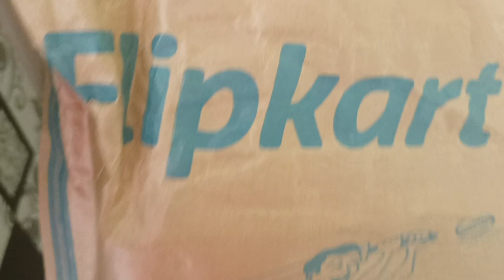maine online kya mangwaya ??? mujhe return kyu karna pada😱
maine online kya mangwaya ??? mujhe return kyu karna pada😱 vlog youtube ‎@richamehrashorts maine krishna janmashtami kaise manai ?
छत्तीसगढ़ में कमरछट की पूजा कैसे और क्यों की जाती हैं ?
rakshabandhan celebration with family 🥰🥰 !!
humari balcony ka to look hi change ho gya 😍😍😍 dailyvlog youtube vlog ‎@richamehrashorts
sawan ke aakhiri somvar me mahadev ji k darshan 🙏🙏🙏
mera vlog daily kyu nhi aata🤔 !!! vlog dailyvlog ‎@richamehrashorts  ‎@richeshmehravlogs
aaj khayenge malai kofte ki sabji 🤤🤤🤤 vlog couplegoals youtube @richamehrashorts
D Mart shopping vlog 🔥🔥!! DURG ka shanivar market !! ‎@richamehrashorts
chidiya fas gayi😱😱 !! palak daal recipe 🤤🤤🤤 healthy dailyvlog youtube @richamehrashorts
suddenly hospital Jana pada 🥺 youtube @richamehrashorts @richeshmehravlogs